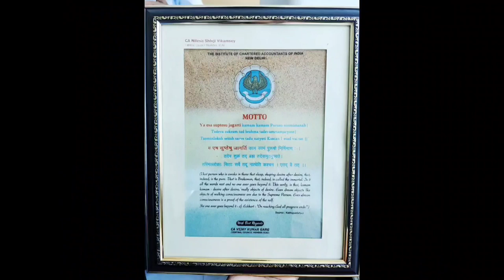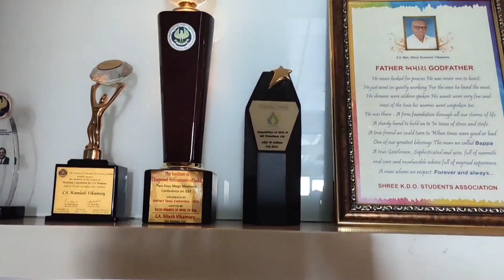Work life balance & managing client retention with CA. Nilesh Vikamsey | Shubham Mittal Show | Ep. 4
CA. Nilesh Vikamsey is sharing his wisdom and experience with Young Chartered Accountants who are in Job or practice...

He has been President of the Institute of Chartered Accountants of India ('ICAI') and has been part of various committees. He is on board of directors with various big companies.

You will learn from his vast experience about career, physical health, spiritual health and many more...

It will be helpful to guide them and inspire Young Chartered Accountants and aspiring CA students.

0:00 - Nilesh Vikamsey Introduction
01:54 - What does it take to keep the client for the long term?
03:57 - Importance of health for Chartered Accountants
07:03 - Benefits of Vipassana for CA
12:47 - Whether changing a job is good?
14:10 - Work-Life Balance
15:06 - Suggestion for sole proprietors CA
15:46 - Should you join a small firm or Big 4s
18:21 - Various opportunities for Chartered Accountants
20:34 - How much should practicing CAs charge for services
24:06 - Collaboration opportunities for CAs to sustain changes
26:45 - Important skills for Chartered Accountants
30:31 - 1 Quality that you need
31:41 - CA. Nilesh Vikamsey gives advice for CA

I am CA Shubham Mittal and I show Chartered Accountants how they can charge premium prices by positioning themselves correctly & amplifying their influence, so they become the top choice for their prospects and clients.

So, if you are an ambitious Chartered Accountant or student, then I want to share with you why am I doing what I am doing.

I am on a mission to empower and enable 1 Lakh Chartered Accountants to help them to achieve their desired results and; live a life of abundance and fulfillment!

Why I am on this mission?

I hail from a humble family in a small city Kishangarh, Rajasthan.

When I started my CA journey, I thought that CA’s have money, fulfillment, freedom, happiness, and fame in abundance.

Gradually, I realized that only a small percentage of CA’s are living a fulfilled and abundant life.

It often made me curious as to why all CA’s are not successful including me even if everyone has the same degree.

I was also a CA who often wondered, “Did I work so hard for this kind of life?” I was neither fulfilled nor clear as to what I want in my life. I was totally a confused and frustrated person.

So when I researched this aspect that why all CA’s are not living the same fulfilling life, I understood that we CA’s are very good at technical knowledge but nobody taught us how to get clarity in life and live a fulfilled life by doing what we love.

Many CA’s accept this as reality but I didn't settle with it because I wanted to live a life where I don’t see any scarcity, have time for myself, feel fulfilled and work what I love.

After my research, I found my World-class mentors - Dev Gadhvi and Ron Malhotra who trained me to become a person who can live a fulfilled life and at the same time, can help other CA’s to achieve the same.

With this objective to elevate and amplify CA’s, I'm on a mission to empower and enable CA’s to become a better version of themselves by helping them to live a fulfilled life and achieve desired results.

I am also a host of “Shubham Mittal Show”.

Not only this, my mentor Ron Malhotra gave me an opportunity to become his business partner. I'm now a Facilitator for his program "MBA of Success".

If you are reading this, it shows me that you want to become a better version of yourself. To reward you and get started for your success, I have a GIFT for you.

If you are serious about your life and want me to help you, you can get your complimentary 60 minutes call by messaging me in Inbox.

Shubham